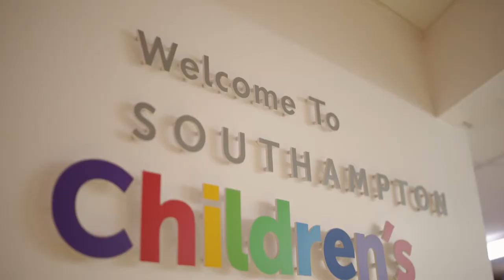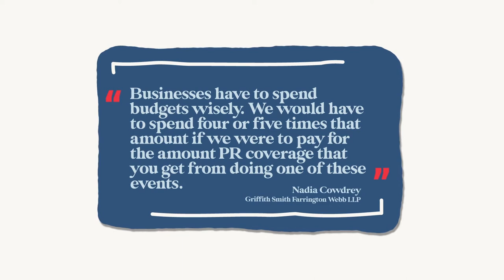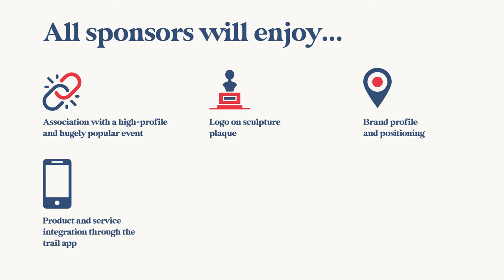Introducing the Hares of Hampshire - Sarah Parish & James Murray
Sarah Parish & James Murray from The Murray Parish Trust introduce a spectacular public art trail coming to the Cities of Winchester and Southampton in  2022!

For ten weeks, Winchester and Southampton's streets, parks and public spaces will be brought to life with an exhibition of magnificent hares. Each giant sculpture will be individually designed and beautifully created, showcasing the wealth of artistic talent the county has to offer – while positively contributing to the economic, cultural and social life of the area.

This will be a huge art event, creating a free, fun, family-friendly trail of discovery for everyone to enjoy whilst exploring.  This is an opportunity for locals and visitors to be inspired, get creative and celebrate the history and culture of Winchester and Southampton
0 Comments
The Murray Parish Trust